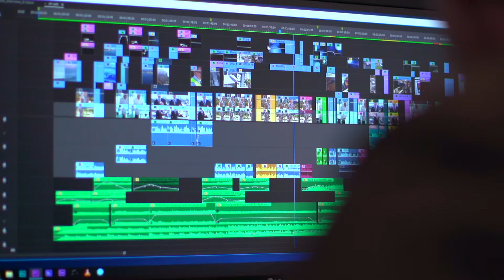Gold Coast Careers - Film Maker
Lauchlan Stanesby's internship on the Gold Coast led to a full time career in film making. "I was really lucky to get an internship here on the Gold Coast. It gave me the opportunities to apply the skills that I learned at university in a real life situation."